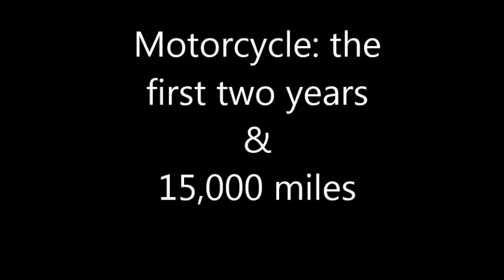Motorcycle the first two years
My first bike a 2006 Honda Shadow VLX 600 cc, and my 2nd bike a 2007 Suzuki Boulevard C90T 1,500 cc. A few highlights from my first two years and 15,000 miles